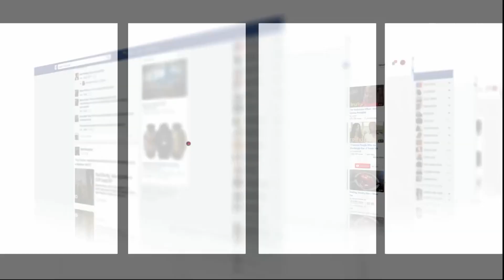مشجع مغربي فرحان بالتأهل التاريخي للمنتخب المغربي للدور الثاني:"لقجع دار ثورة فالكرة المغربية"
واجه المنتخب المغربي ضمن منافسات المجموعة السادسة لكأس العالم بقطر خصمه منتخب كندا.